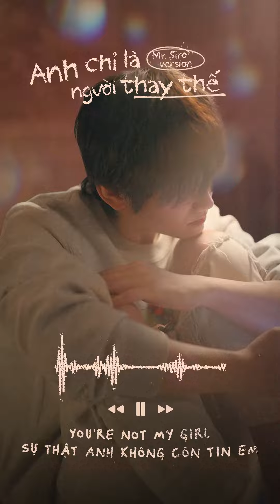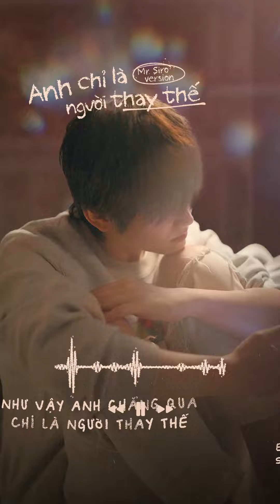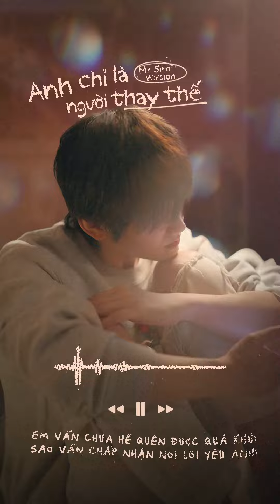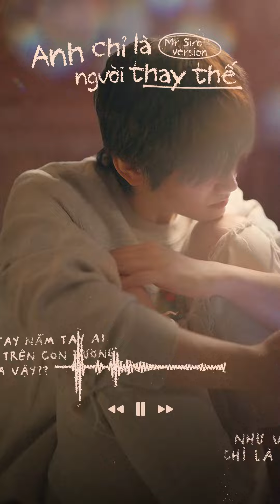Anh Chỉ Là Người Thay Thế - [Official Lyric] | Mr. Siro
Bài hát: Anh Chỉ Là Người Thay Thế - [Official Lyric] | Mr. Siro

Kênh YouTube chính thức của Mr. Siro. để nhận được video mới nhất.
Đây là kênh chính thức của ca sĩ Mr Siro Các bạn có thể cập nhật những video hay nhất trong album của ca sĩ Mr Siro và những sản phẩm âm nhạc mới nhất sẽ được cập nhật tại kênh.